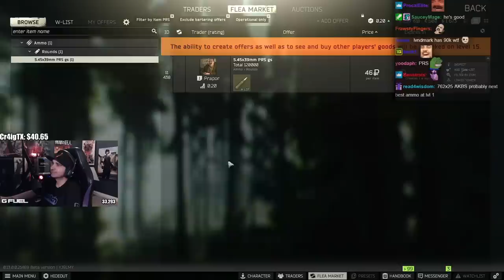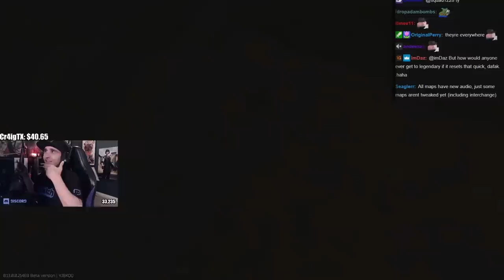Summit1g Can't BELIEVE He Made This FUNNY Mistake in Squad Raids! | EFT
Summit can't believe he did one of his classic tarkov moves to Curtis on Escape from Tarkov!

In this video you can find, summit1g tarkov, summit1g eft, eft wtf, eft wipe, tarkov wipe, eft update, eft aug, summit1g funny moments, summit1g reacts, summit1g reaction, and much more!